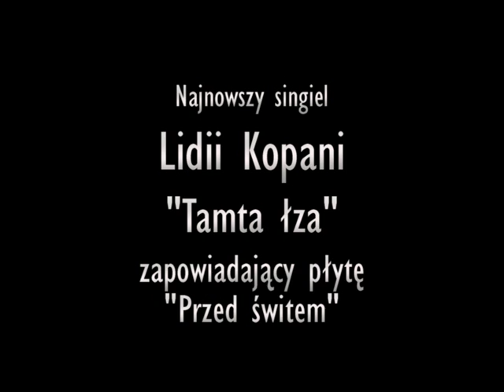Lidia Kopania - Tamta Łza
Pierwszy singiel promujący najnowszą płytę Lidii Kopani "Przed świtem". Płyta już w sklepach